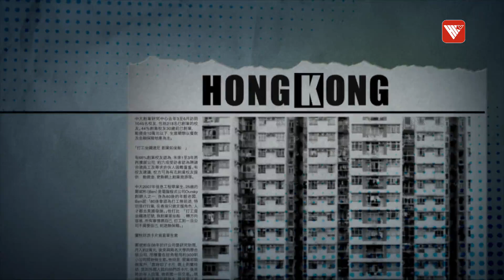香港公務員 離職創歷史新高！基層員工起薪僅萬多元 你點睇？｜時事大破解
公務員招聘凍結十多年，基層員工起薪萬多元，吸引力不足，已預見退休潮。香港公務員工會聯合會總幹事梁籌庭指出，現時是合適時間檢討薪酬架構，冀為公務員增設退休後醫療福利。